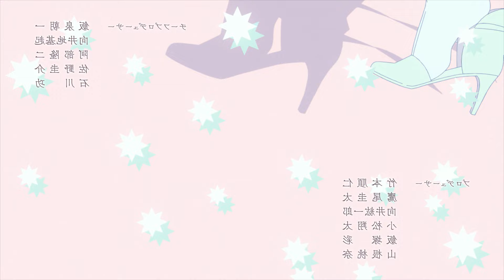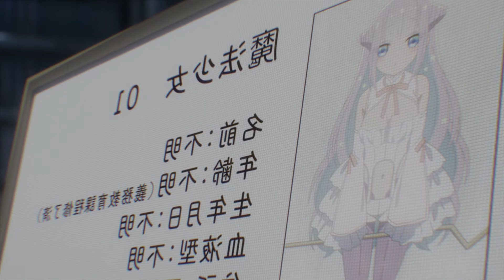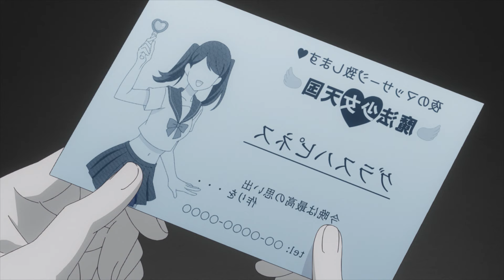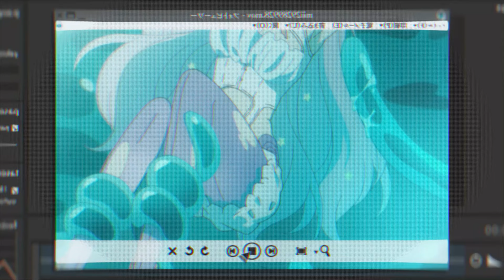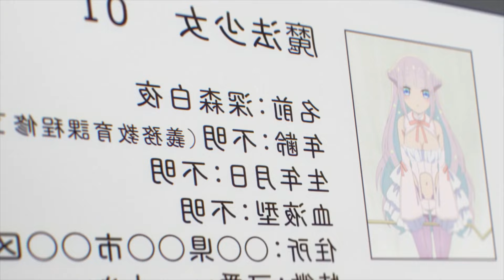🌸(1-4) ES EL VILLANO PERO SE ENAMORÓ A PRIMERA VISTA | Resumen de anime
The Magical Girl and the Evil Lieutenant Used to Be Archenemies / Katsute Mahou Shoujo to Aku wa Tekitai shiteita

00:00 PARTE 1
04:38 PARTE 2
09:26 PARTE 3
14:37 PARTE 4